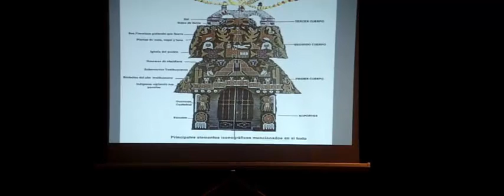Conferencia Dr. Jaime Delgado Rubio Coloquio INAH y Sociedad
Jaime Delgado Rubio
Las políticas de difusión del INAH, operan bajo la premisa de que
la concientización de la población es una de las piedras angulares
de la gestión del patrimonio, y que se alcanza una vez que los
diversos sectores de la sociedad no especializada repitan los
códigos, los intereses y los valores construidos por los académicos,
o especialistas, sin atender al hecho de que dichas personas en
diferentes situaciones y condiciones significan, valoran y reconocen
la importancia de estos vestigios y están dispuestos a cuidarlos pero
bajo significados y motivos diferentes a los de los especialistas.
Citamos a la obra de don Adrián Oliva, artesano de Teotihuacán,
que elabora las portadas de semillas de la fiesta patronal, como
ejemplo de ello.